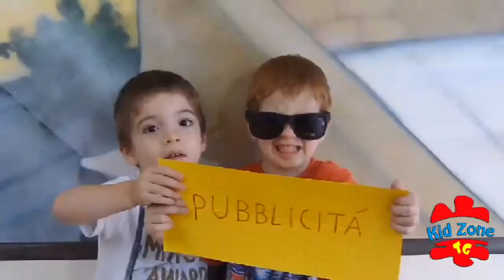KIDZONE TG - IL TELEGIORNALE DEI PICCOLI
Progetto video a finalità pedagogiche realizzato con i bambini della Ludoteca Kidzone di Portici (NA)